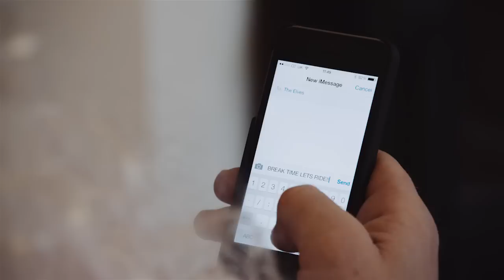Happy Christmas from Mongoose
Happy Christmas from everyone at Mongoose